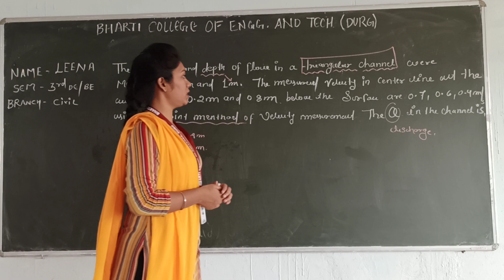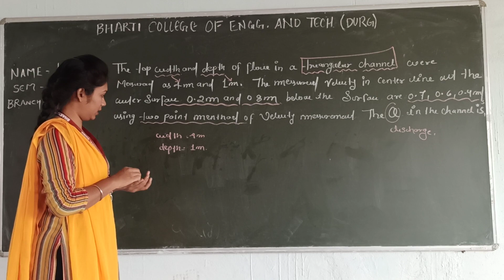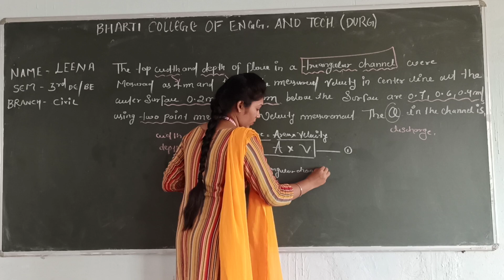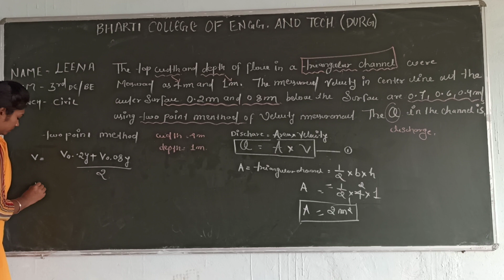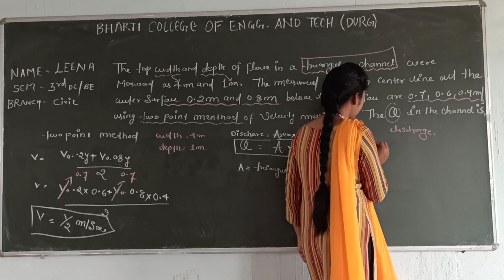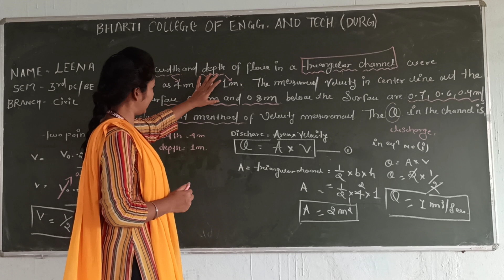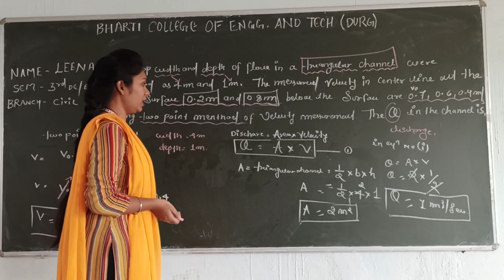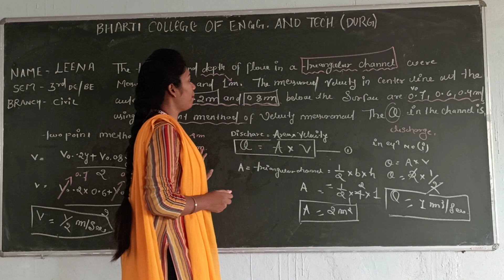NUMERICAL ON OPEN CHANNEL FLOW PART-II BY MISS LEENA YADAV